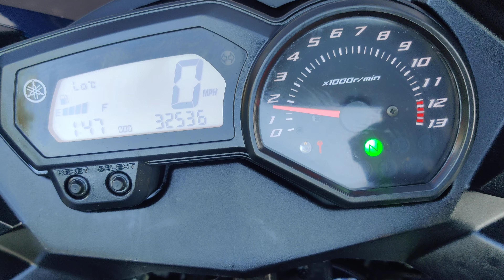Yamaha XJ6 walk around